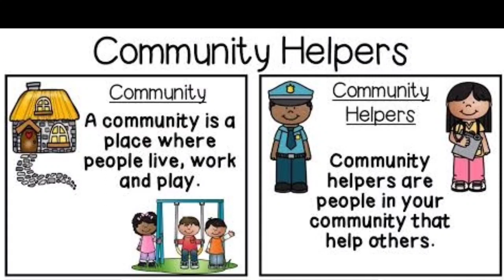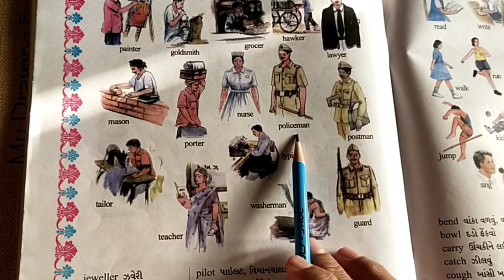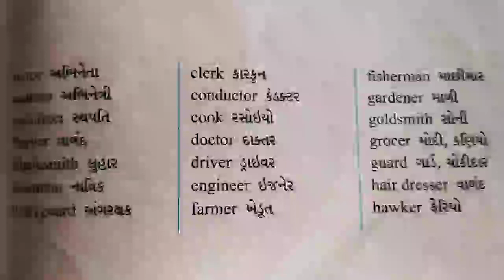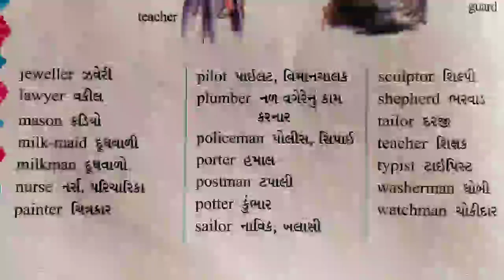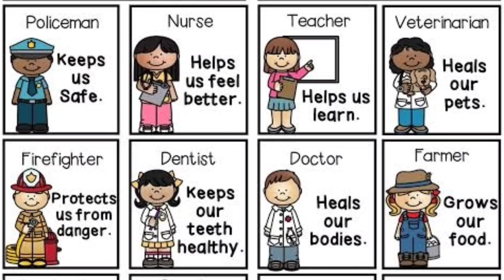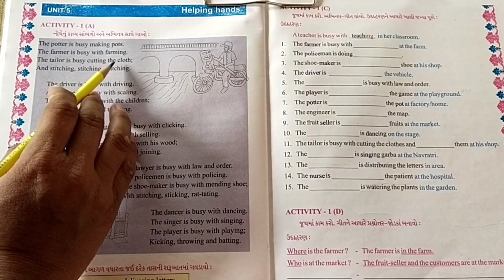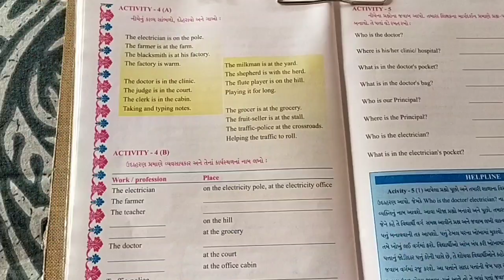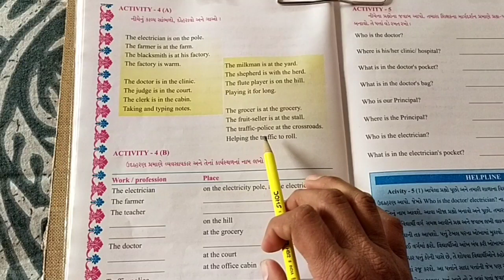gujmed std 5th Sub Eng Unit 5 Part 51